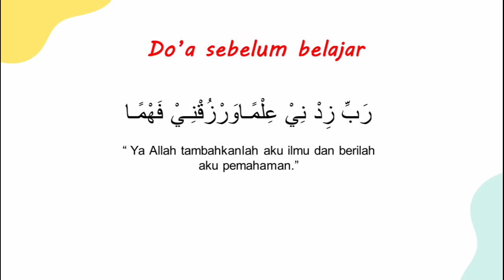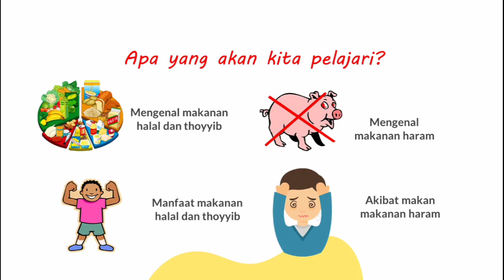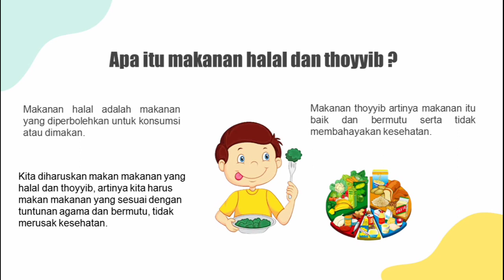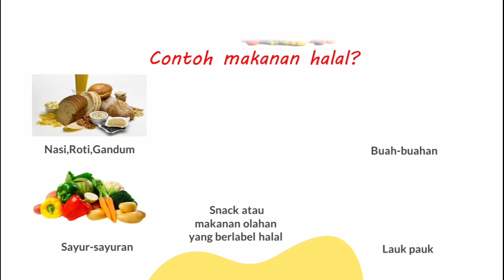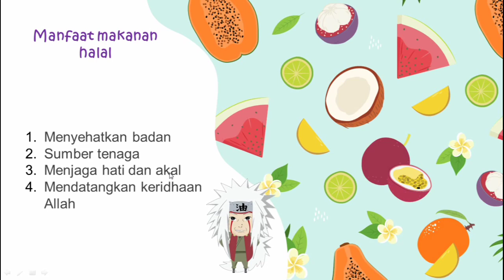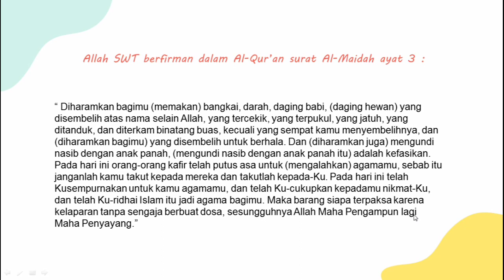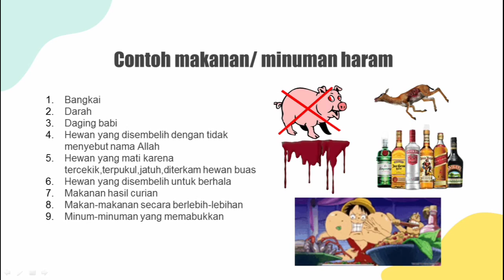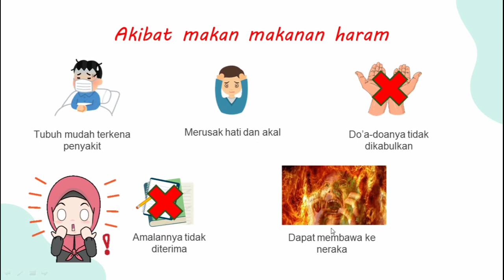Makanan halal dan haram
Assalamualaikum anak-anak soleh dan solehah. Bagaimana kabarnya hari ini?. Di video pembelajaran ini kita akan belajar mengenal makanan halal dan haram. Apa saja makanan halal dan haram itu? di simak videonya sampai selesai ya. Terima kasih.